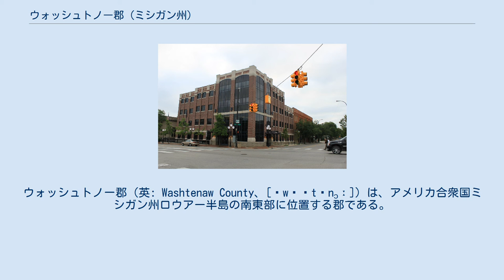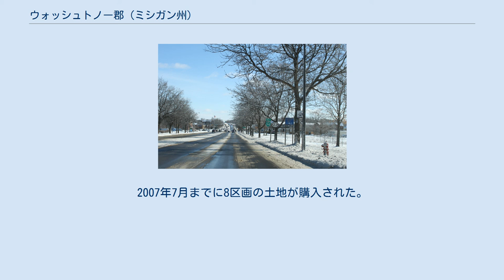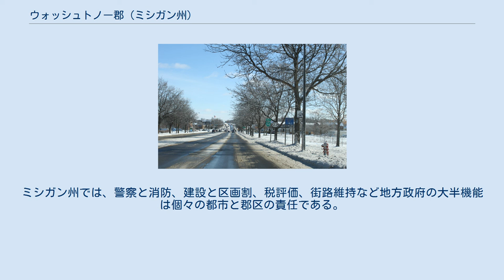ウォッシュトノー郡 (ミシガン州)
ウォッシュトノー郡（英: Washtenaw County、[ˈwɒʃtɪnɔː]）は、アメリカ合衆国ミシガン州ロウアー半島の南東部に位置する郡である。
2010年国勢調査での人口は344,791人であり、2000年の322,895人から6.8%増加した。
郡庁所在地はアナーバー市（人口113,934人）であり、同郡で人口最大の都市でもある。
 ウォッシュトノー郡はデトロイト・ウォーレン・フリント広域都市圏に属している。
郡内にはミシガン大学、東ミシガン大学、ウォッシュトノー・コミュニティカレッジ、コンコーディア大学アナーバー校があり、またトマス・M・クーリー法科大学のアナーバー・キャンパスもある。
 ウォッシュトノー郡となった地域の昔はヒューロン川を渡るポタワトミ・トレイルやポンティアック・トレイルで、フランス人交易業者による交易が行われ、その後イギリス人が入り、続いてアメリカ人開拓者が入ってきた。
最初の開拓地としては1809年頃にフランス人交易業者が現在のイプシランティに設立したものが成功した。
 1822年、ミシガン準州政府の立法委員会が郡の領域を設定したが、当座はウェイン郡の一部と見なされていた。
1826年、準州議会の立法により独立した郡となったが、管理上の目的で1829年までウェイン郡に付設されていた。
この年に郡政府が設立された。
その後郡領域からはインガム郡など新たな群が分離して設立された。
 郡内の沼沢地で水位を下げるために排水され、農地が作られていった。
州間高速道路94号線とアメリカ国道23号線の交差点より北西の沼地と、ウォータールー保養地域の中にある沼沢地は現在でも初期の形をとどめている。
生産性の高い農場が造られるにつれて、土地の鹿の群れが大きくなった。
1820年代と1830年代、トルコからギリシャが独立した動きが刺激となり、ギリシャ復古調建築物が建てられ、郡区、町および子供の名前もギリシャ風に付けられた。
 1835年郡庁所在地のアナーバーで「フロストビッテン憲法会議」が開かれた。
ミシガン準州がトレドの帯状地領有を諦め、その代わりにアッパー半島の大半を手に入れたトレド戦争（1835年-1836年）の解決に続いて、ミシガンは1837年1月26日に州に昇格した。
1817年にデトロイトに設立されていたミシガン大学が、アナーバー市が希望通り州都に指名されなかったことの代償として、1839年にアナーバー市に移転された。
ミシガン大学はその後現在まで郡内の最大雇用主であり続けている。
 1849年、ミシガン州立師範学校、現在の東ミシガン大学が郡内最古の開拓地であるイプシランティ市に設立された。
 州間高速道路94号線産業道路、別名アナーバー・ウォッシュトノー・アベニュー 以下は2011年の人口統計データである。
 ウォッシュトノー郡は下記20の郡区に分割されている。
 ウォッシュトノー郡はウェイン郡から分離して設立された。
国内にある郡の中でウォッシュトノーと名付けられた唯一の郡であり、これはミシガン州に多い。
人口が増えると郡区が形成された。
郡区の中にあった小集落が成長して村や都市になった。
郡区の中にはチャーター郡区になることを選択したものもある。
 アナーバー中心街 郡は10の公園と1つのレクリエーションセンター（体育館）を運営している。
公園の中には子供が水遊びできるスプリンクラーを備えたもの、ウォータパークの性格のものや、ゴルフコースもある。
レクリエーションセンターには水泳プール、屋内トラック、バスケットボールコート、エクササイズマシーンのセット、ウエイトトレーニングルームなどと多目的ルームがある。
 郡は自然保護のために土地を取得中である。
この計画は2001年に始まった。
2007年7月までに8区画の土地が購入された。
これらの土地は生態系保護、レクリエーション、教育に使われている。
自然状態のままに保護され日中は公開されている。
 郡は民間企業との共同で無線ネットワークを維持しており、郡民の約50%が利用できている。
この計画はワイアレス・ウォッシュトノー計画と呼ばれる。